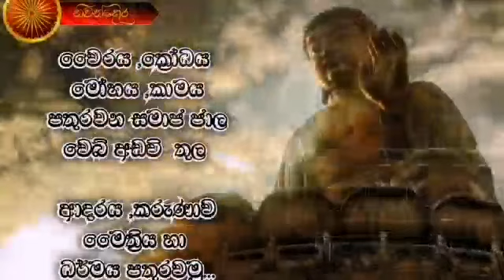කර්ම විපාක වලින් බේරෙන්නෙ කොහොමද|කර්මය වෙනස් කරන හැටි|Galigamuwe Gnanadeepa Thero|ධර්ම දේශනා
Dhamma Sermon of Ven Galigamuwe Gnanadeepa Thero

කර්ම විපාක වලින් බේරෙන ආකාරය පිලිබද විස්තර කෙරෙන ධර්ම දේශනාව

අතිපූජනීය ගලිගමුවේ ඥාණදීප හිමි